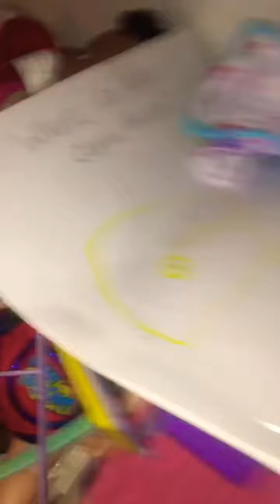A bad case of hobby